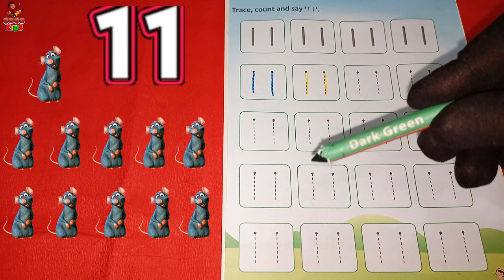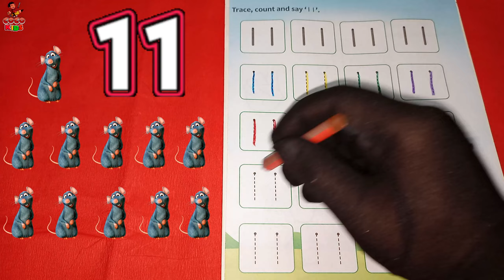Counting 12345 Numbers & Alphabets for Kids | लर्निंग वीडियो फॉर किड्स | Cocomelon - Nursery Rhymes